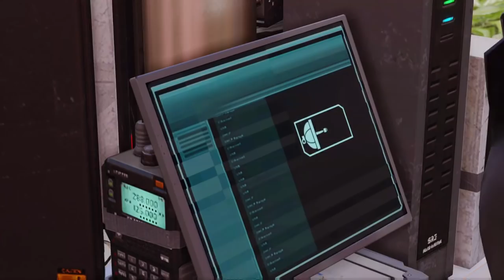Let's Play XCOM 2: War of the Chosen - Part 22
It's like this mission was destined to take a long time